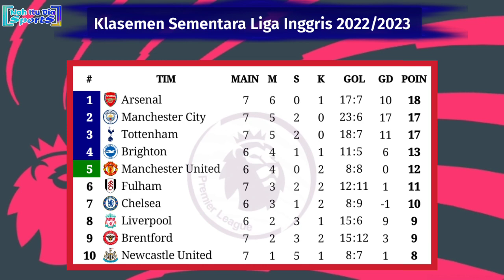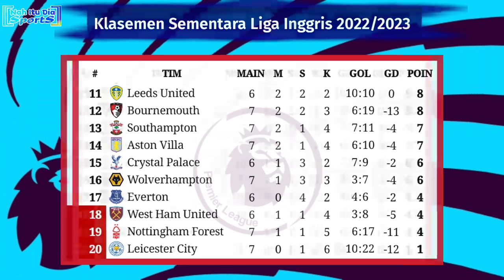Hasil Liga Inggris Tadi Malam: Brentford vs Arsenal | Klasemen EPL 2022/2023 Pekan 8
Brentford 0-3 Arsenal
Sabtu, 17 September 2022
Tottenham Hotspur 6-2 Leicester City
Newcastle United 1-1 Bournemouth
Wolverhampton 0-3 Manchester City
Aston Villa 1-0 Southampton
Nottingham Forest 2-3 Fulham

20:15 WIB | Manchester United vs Leeds United (Ditunda)
20:15 WIB | Everton vs West Ham United (MOJI TV)
22:30 WIB | Chelsea vs Liverpool (Ditunda)

Hasil Brentford vs Arsenal tadi malam
Hasil Brentford vs Arsenal 2022
Hasil Wolves vs City tadi malam
Hasil Wolverhampton vs Manchester City tadi malam
Hasil Manchester United vs Leeds United tadi malam
Hasil Tottenham tadi malam
Siaran langsung liga Inggris pekan ke 8
Hasil Arsenal tadi malam
Siaran langsung SCTV pekan ke 8 Liga Inggris
jadwal pekan ke 8 Liga Inggris terbaru
Siaran langsung SCTV Manchester United vs Leeds United
Live Brentford vs Arsenal
Hasil Manchester City vs Wolverhampton
Siaran langsung Liverpool vs Chelsea live SCTV
Live Manchester United vs Leeds United malam ini
Liga Inggris live o channel malam ini